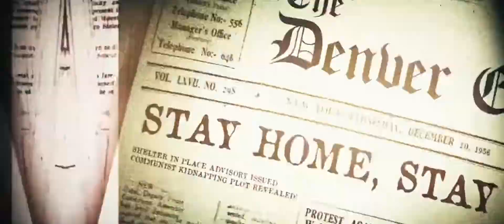The Outlast Trials Early Access Trailer